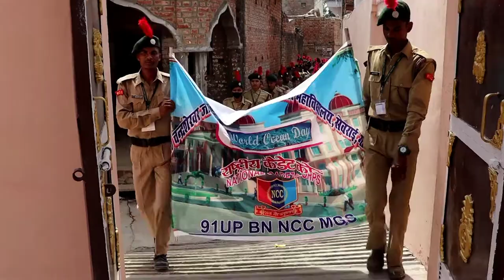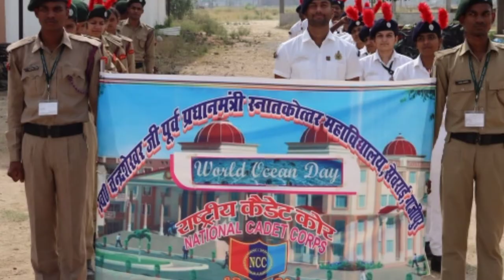ncc_cadets वल्ड ओसीएन डे Navy ncc army ncc रैली ncc boy and girl 8jun 🔥🔥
ncc army

                             ncc cadets